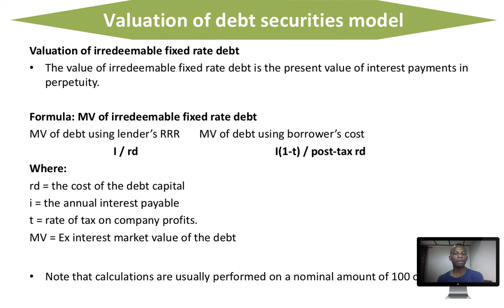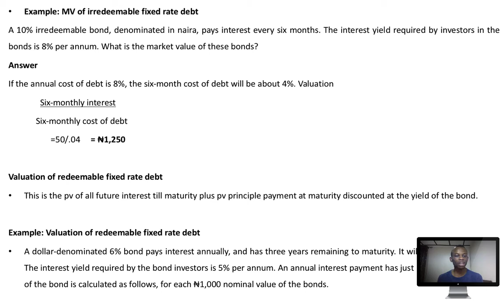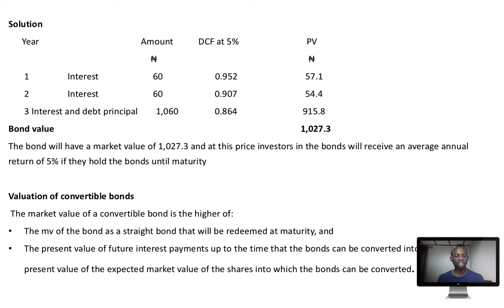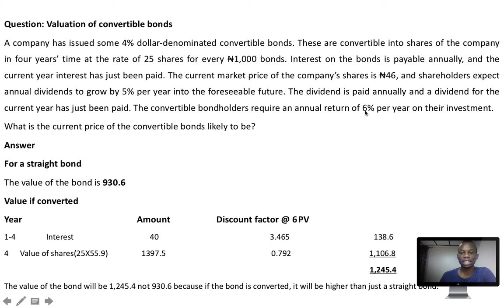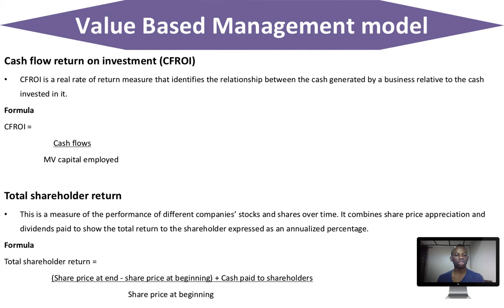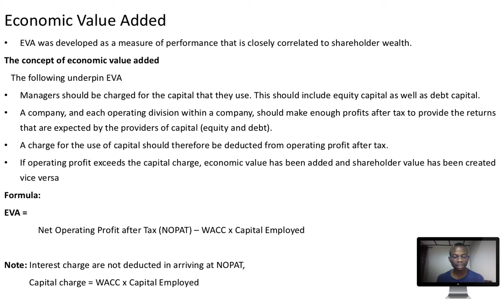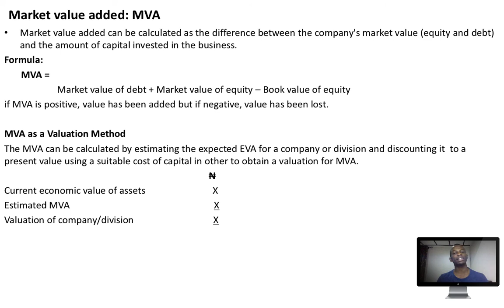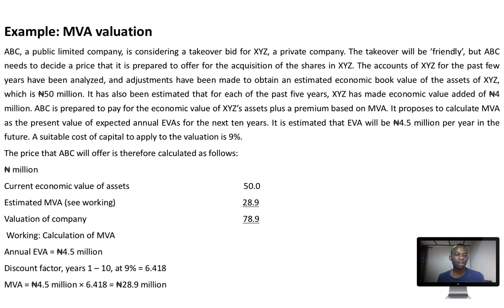business valuation 1 3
This video explains the basic concept in business valuation and is relevant to anyone interested  in the financial world but streamlined to ACA and ACCA students.